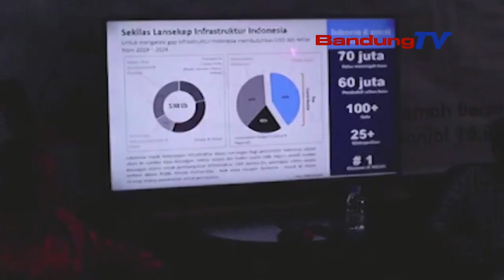PEMBANGUNAN DI MASA JOKOWI, MODAL AWAL PERTUMBUHAN EKONOMI